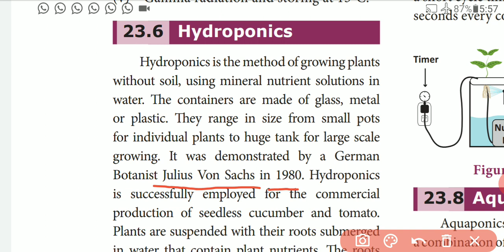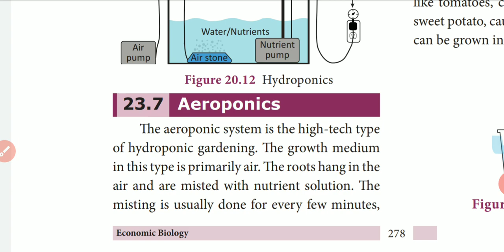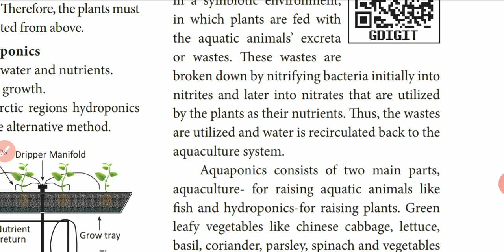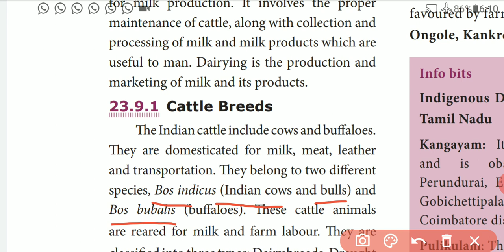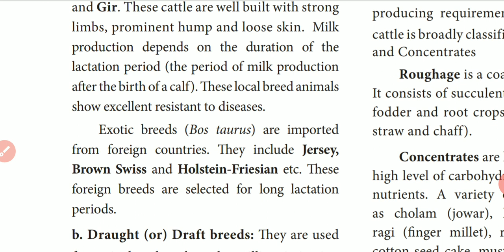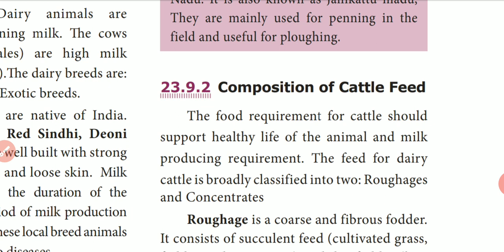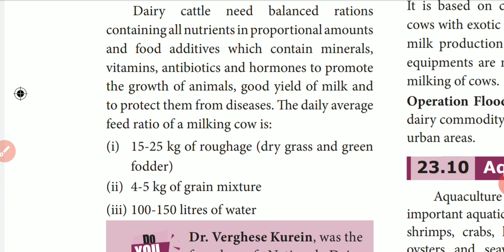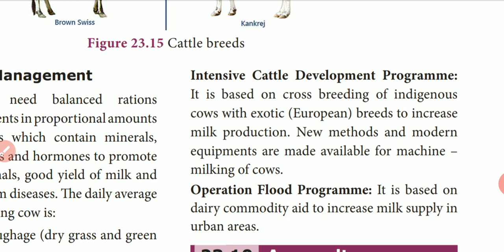9 Std Science ( Unit-23 Hydroponics, diary farming)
9 Std Science (Unit-23 Economic biology)